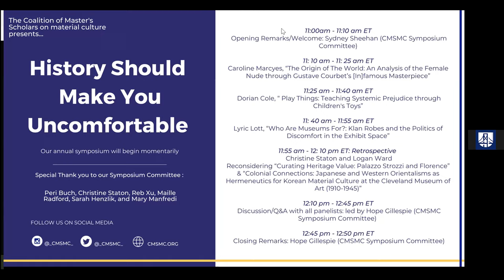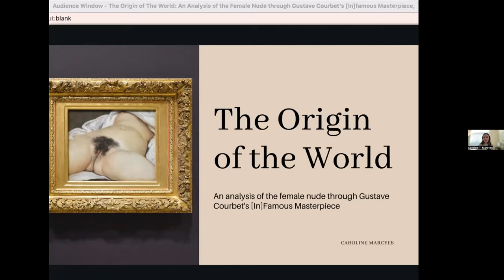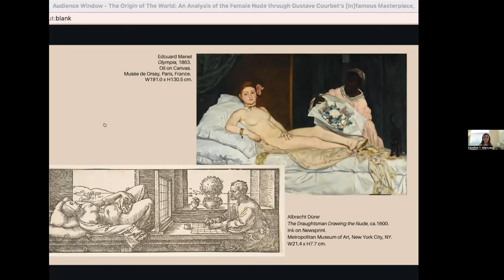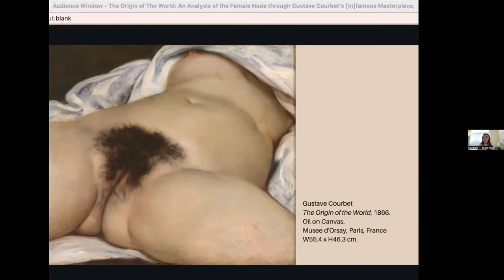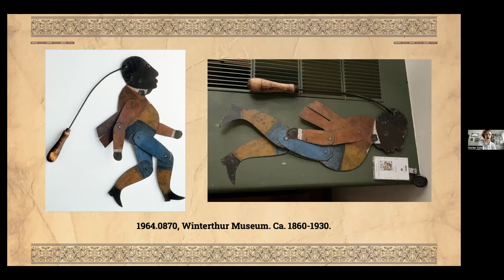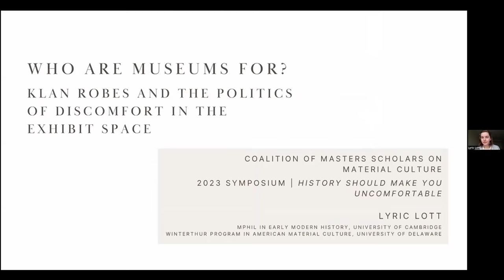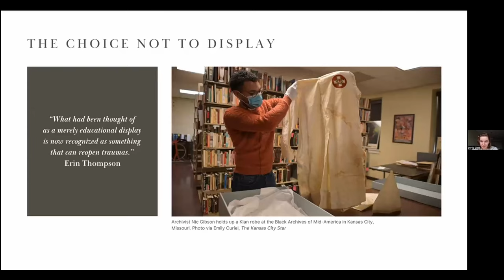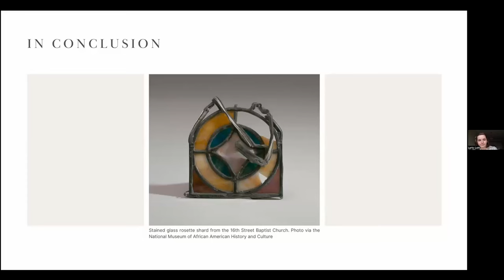History Should Make You Uncomfortable 2023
History Should Make You Uncomfortable is a phrase that we believe calls into question what it is we think we know. Too often, “history” in the grade school classroom is taught as a factual recounting of events in the past. While more specialized iterations of “history” class teach  increasingly nuanced and even critically analyzed material, what we are taught at a very basic level does in some way stay with us and influences the way we think. By asserting that History Should Make You Uncomfortable, we are insisting that there is more to the story you think you know.

Opening Remarks/Welcome: Sydney Sheehan (CMSMC Symposium Committee)

Caroline Marcyes, “The Origin of The World: An Analysis of the Female Nude through Gustave Courbet’s [In]famous Masterpiece”

Dorian Cole, “ Play Things: Teaching Systemic Prejudice through Children's Toys”

Lyric Lott, “Who Are Museums For?: Klan Robes and the Politics of Discomfort in the Exhibit Space”

Christine Staton and Logan Ward
Reconsidering “Curating Heritage Value: Palazzo Strozzi and Florence” & “Colonial Connections: Japanese and Western Orientalisms as Hermeneutics for Korean Material Culture at the Cleveland Museum of Art (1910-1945)”

Discussion/Q&A with all panelists: led by Hope Gillespie (CMSMC Symposium Committee)

Closing Remarks: Hope Gillespie (CMSMC Symposium Committee)